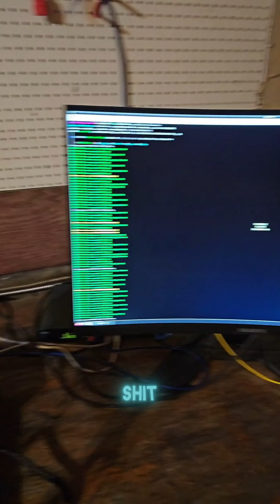Lost the Power Cable for my Monitor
to save on their fees

2ND CHANNEL:   @Beyond The Streams
Best Prices on Fire Sticks

NxTLvLTech provides several tech and media-related reviews, unboxing, and or opinion. These videos are basic tutorials and overviews of different android streaming devices and apps. Tech is the worst master but the best slave, make it work for you instead of working for it. Learn how to build, implement, and invest in the Tech world so that it elevates and empowers you. This channel will teach you how to pick the tech that will provide you with value and benefits to take your life, leisure, entertainment, and hobbies to the next level. We will talk about ways to get exactly (if not more) what you need from your devices without burning a hole in your wallet and show you how having these passions don't always equal and expense through cost displacement and building value for yourself and your friends and family. If you're passionate about technology, entertainment, and finding out how to take your devices and apps to the next level while making some money then make sure to hit that subscribe button and follow along on all the social media platforms and groups!
Thank you for your support! - I am not an expert.
107. Limitations on exclusive rights: Fair use Notwithstanding the provisions of sections 106 and 106A, the fair use of a copyrighted work, including such use by reproduction in copies or phone records or by any other means specified by that section, for purposes such as criticism, comment, news reporting, teaching (including multiple copies for classroom use), scholarship, or research, is not an infringement of copyright.
Music Info: Search Youtube free to use music